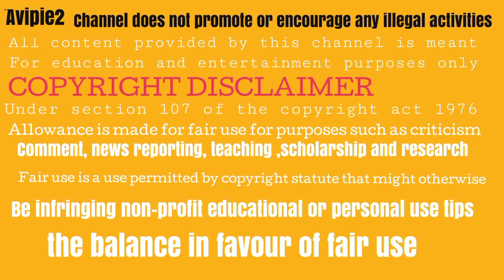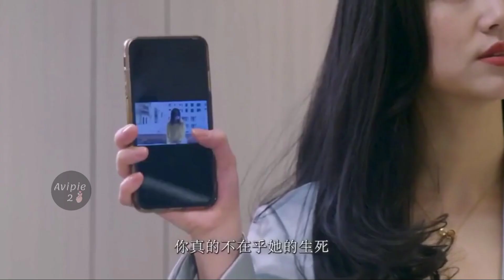LAST PART II THERE ACCIDENTAL KISS BECAME REASON OF LOVE STORY II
avipie2 avipie2
pic credit - Tencent video, mango tv